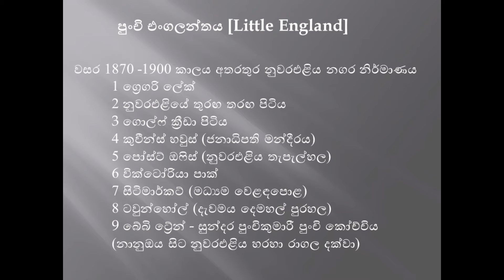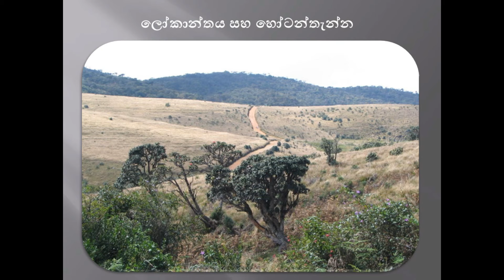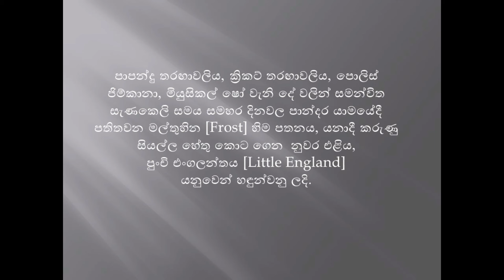11 Little England Nuwaraeliya 2020 MP4 396MB 8Mnts